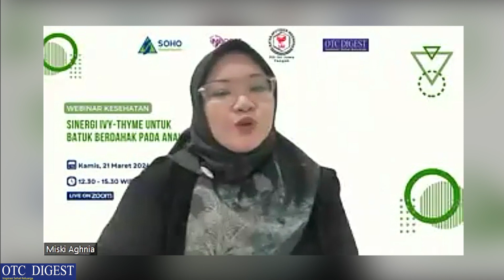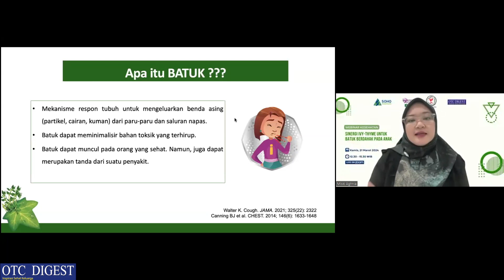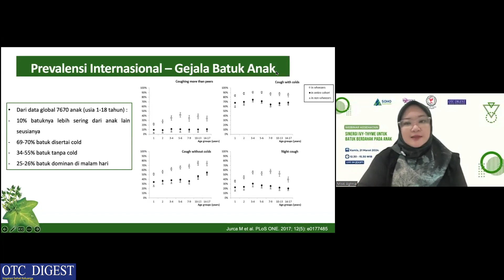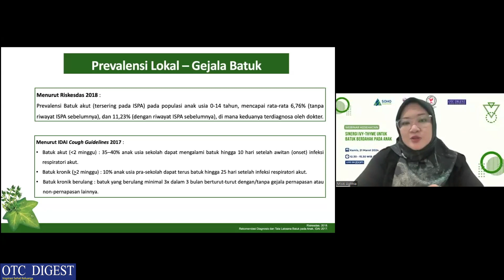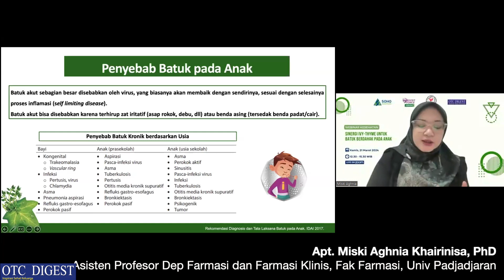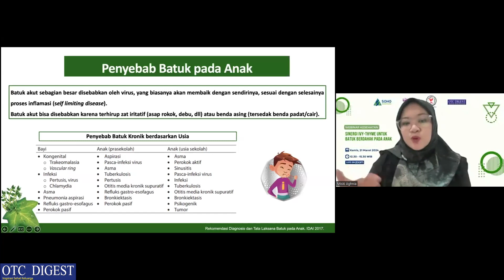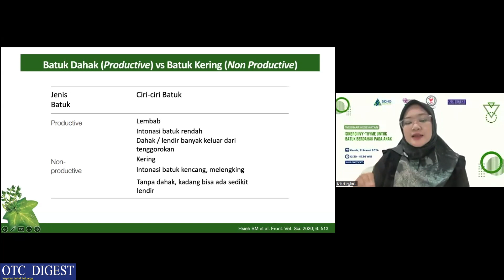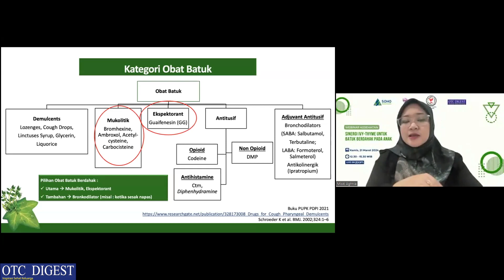Membedakan Batuk Akut atau Kronis Pada Anak "Obat Apa yang Tepat?"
apt. Miski Aghnia Khairinisa, PhD